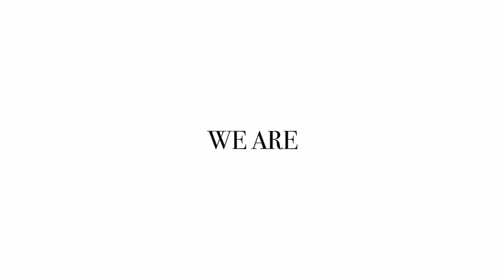REALITY SHOW: the styleList, inc. (Teaser 6).